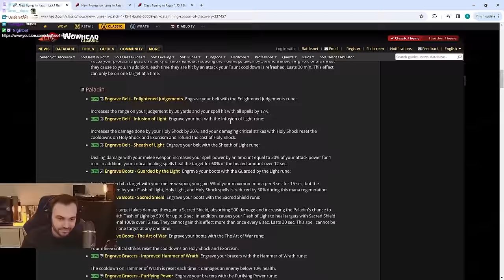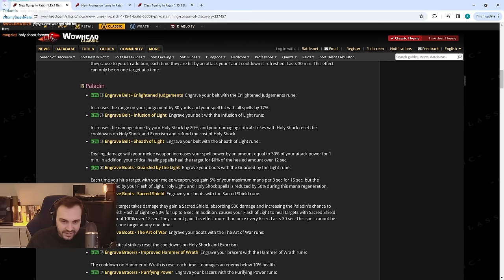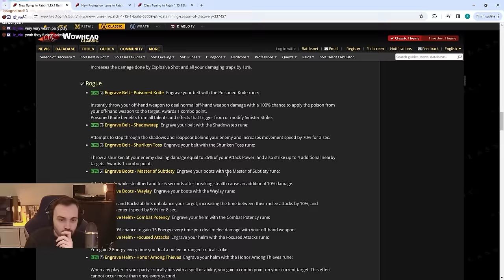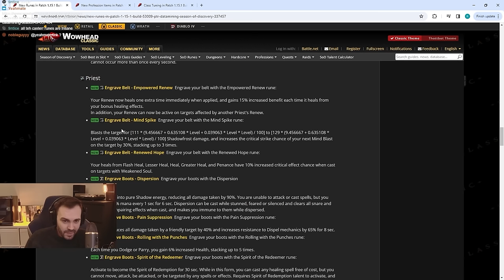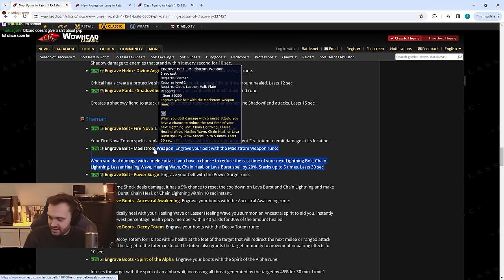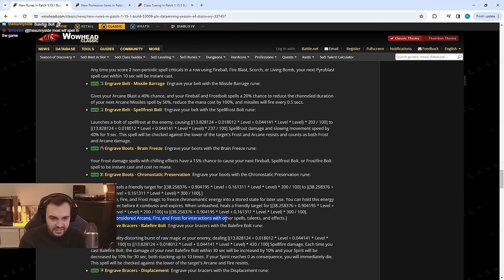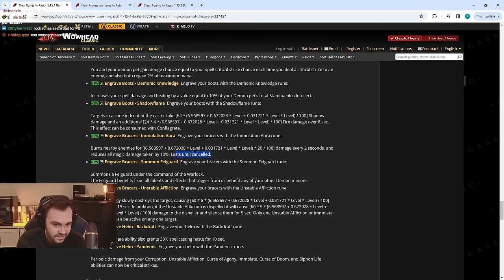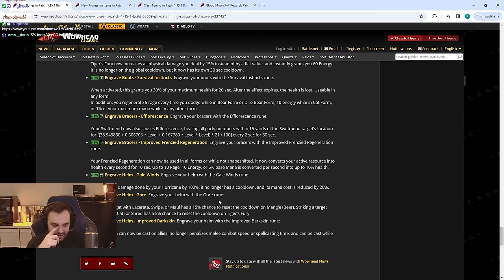THE DATAMINED RUNES LOOK NUTTY